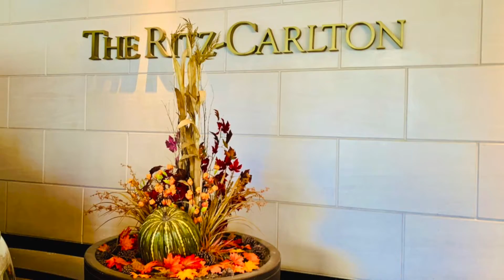The Club-Level Guest Room Walkthrough Tour at the Ritz-Carlton Denver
This is a walkthrough of the Club-Level Guest Room at the Ritz-Carlton Denver, a Fine Hotels & Resorts (FHR) room upgrade.